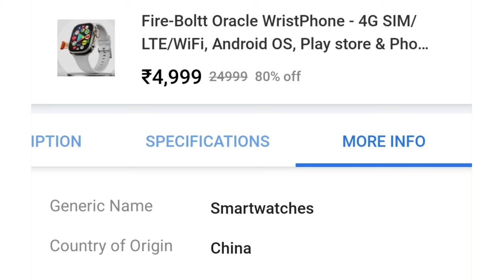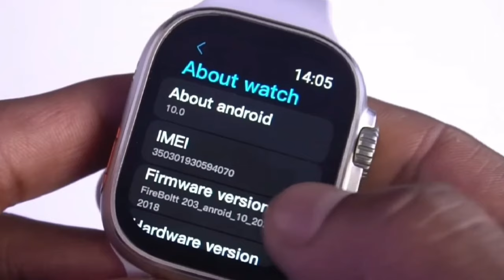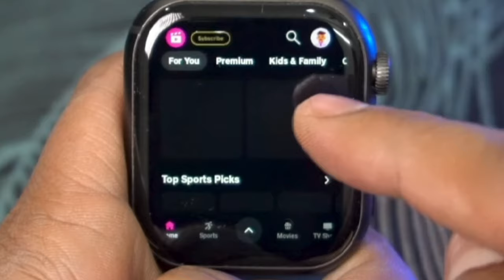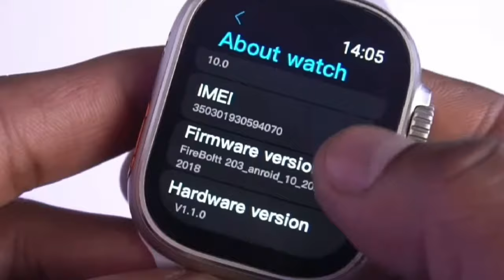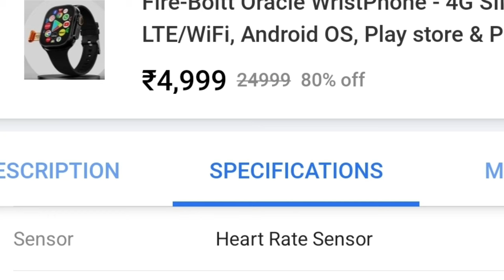Don't Buy Fire-Boltt Oracle Smartwatch ⚠️ Reality Of Wristphone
Don't Buy Fire boltt Oracle Smartwatch | Fire boltt android smartwatch